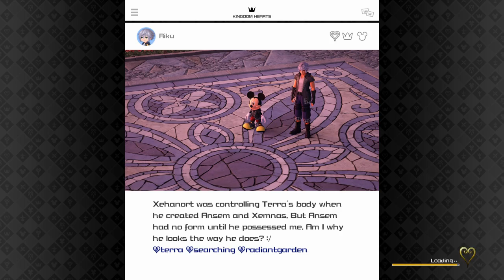Kingdom Hearts 3 (XB1) Part 26: The City, Crabs, & The High Seas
Kingdom Hearts III for Xbox One. Explore Disney & Pixar Worlds, Party Members, Mini-Games, Treasures, Gummiphone, Attractions, Summons, Battle Enemies & Bosses.
Worlds - San Fransokyo & The Caribbean
Making a Difference Achievement
Xbox One gameplay. Genre: Action / Role-Playing. E10+ - Everyone 10+. • Kingdom Hearts 3.  Enjoy the videos! •

MagneonGames.